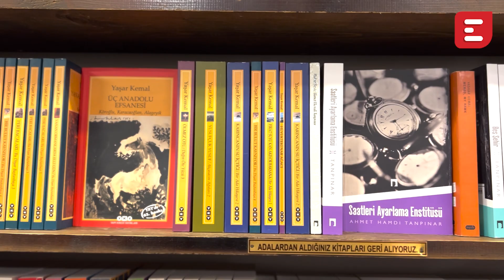Kitaplık - AK Parti Tepebaşı Belediye Başkan Aday Adayı Avukat Pınar Turhanoğlu Gücüyener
AK Parti Tepebaşı Belediye Başkan Aday Adayı Avukat Pınar Turhanoğlu Gücüyener Kitaplık programının konuğu oldu. Kitaplık, 12 Ocak Cuma saat 11:00’da Eskisehir.net Facebook, Instagram ve Youtube sayfalarında.

Kesinlikle İzlemeniz gereken video albümlerimiz:

1998’den bu yana Eskişehir'in en çok ziyaret edilen sitesi olan Eskişehir NET, sosyal ağ yapısı ile, en popüler içerikleri size sunar.